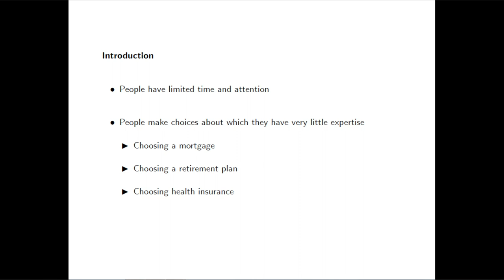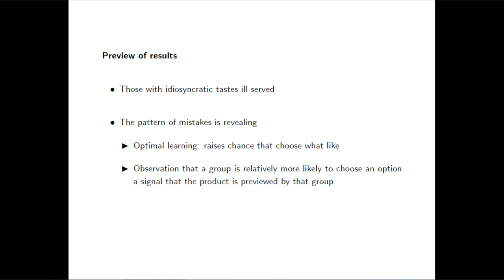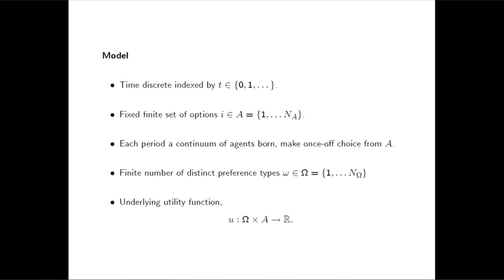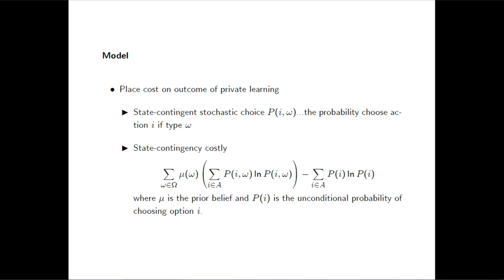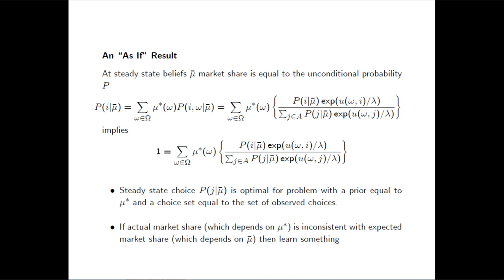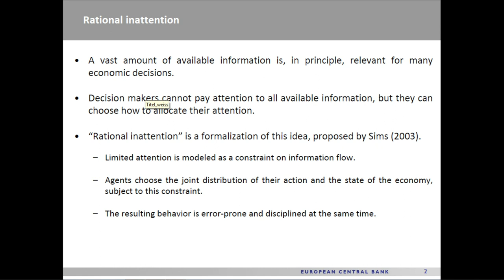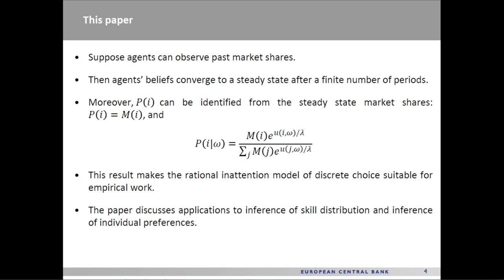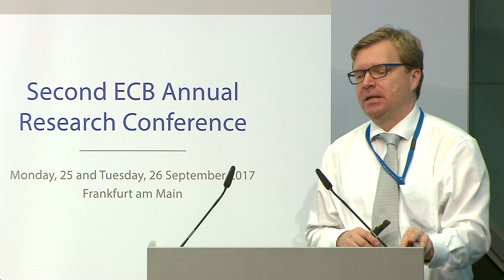Second ECB Annual Research Conference - Paper 4: Ration inattention and inference [...]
Chair: Frank Smets, European Central Bank
Presenter: John Leahy, University of Michigan
Discussant: Bartosz Maćkowiak, European Central Bank